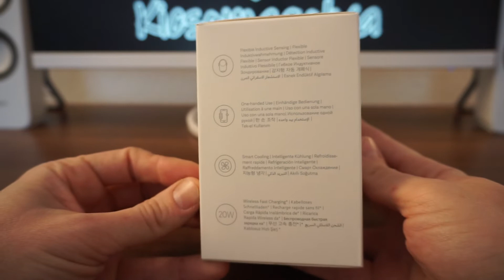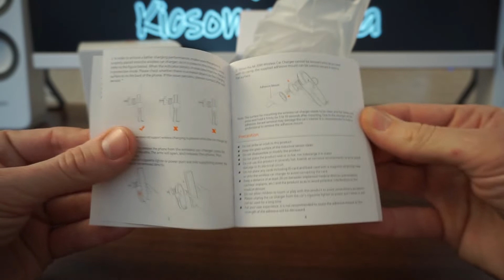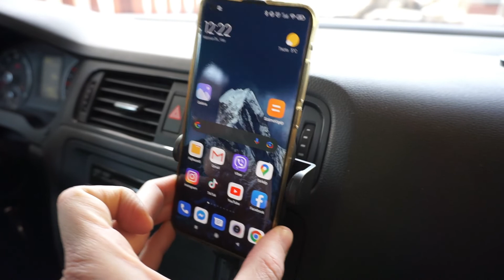Xiaomi Mi 20W Wireless Car Charger vezeték nélküli autós töltő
Ha támogatni szeretnéd a csatornám, hívj meg egy kávéra! 😉 ☕

Leírás:

Automata befogás

2.5D csiszolt üveg panel látványos fényhatással, és beépített infravörös szenzorral. Amikor egy telefonkészülék közeledik a tartó felé, az automatikusan kinyitja a karjait, és szorosan befogja azt. Érintsd meg az oldalsó gombot a kioldáshoz. Egyszerű, és egy kézzel kezelhető működés.

20W-os vezeték nélküli töltés

Pl. Mi 9 okostelefon vezeték nélküli töltésekor 20W teljesítmény leadására képes. 30 Perc alatt feltölthető a telefon 0%-ről 45%-ra. A 100%-os töltés mindössze 90 percet vesz igénybe.

Átfogó kompatibilitás

Több vezeték nélküli protokollt is támogat (Qi, EPP, stb.). Kompatibilis (nem kizárólag) Mi Mix 3 (10W), Mi Mix 2S (7.5W), Mi9, Samsung S10/S9+/S8+/S7 Edge+ (10W), iPhone XR/XS/8 Plus/8 (7.5W) és Huawei Mate 20 Pro/Mate 20 RS (5W).

27W-os adapter a dobozban

Nem szükséges külön adapter vásárolnod, csak élvezd a szupergyors töltést, vezetékkel, vagy anélkül.

Kényelmes használat

Autós telefontartó és vezeték nélküli töltő kombinációja töltés navigáció közben. Tökéletesen működik a telefont tokban használva is. A tartóba illeszthető vezeték nélküli töltést nem támogató telefon is.

Rugalmas felszerelés

Rögzítheted légbeömlő lamellára a csipesszel, vagy a mellékelt ragasztóval akár a műszerfalra is.

Így is ismerheti: Mi 20 W Wireless Car Charger XMM 20 WWCCHG WCJ 02 ZM GDS 4127 GL, Mi20WWirelessCarChargerXMM20WWCCHGWCJ02ZMGDS4127GL, Mi 20W Wireless Car Charger (XMM20WWCCHG/WCJ02ZM/GDS4127 GL)